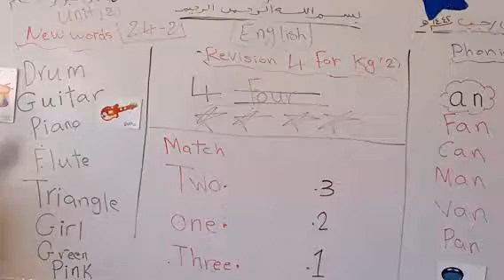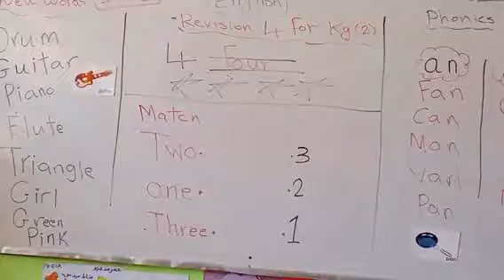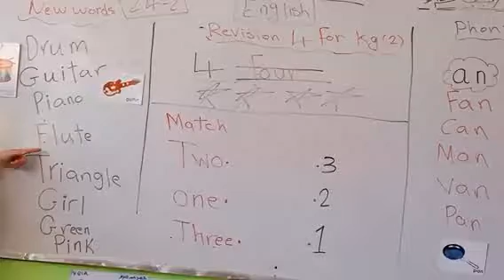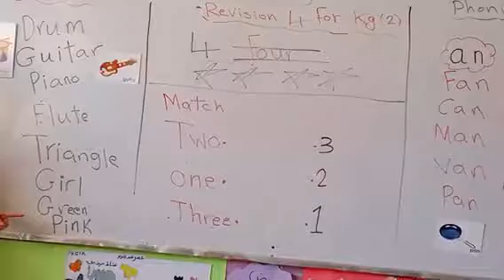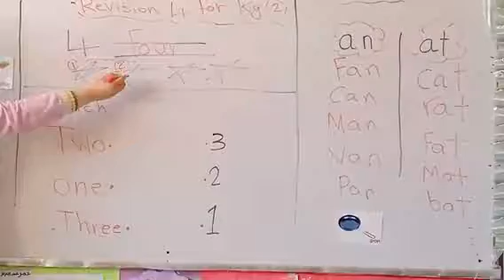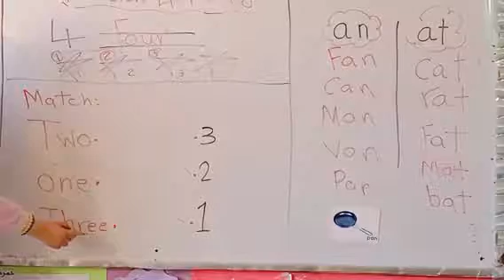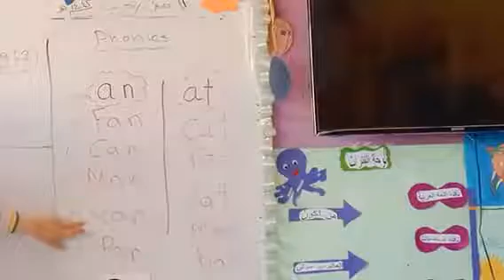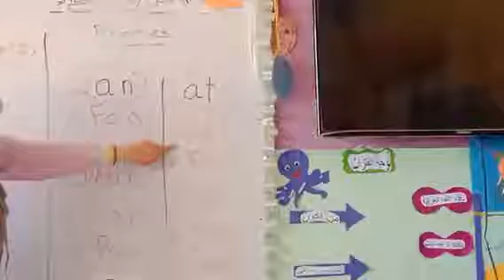English REvision KG2